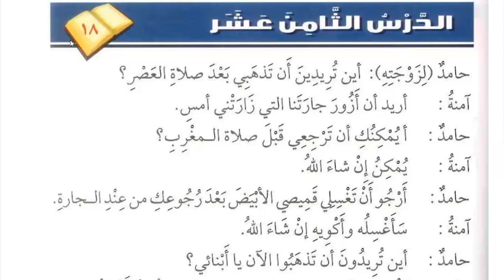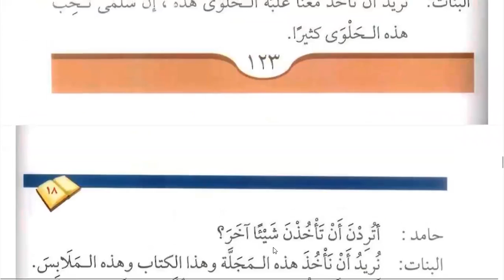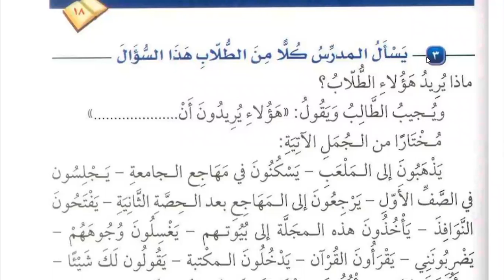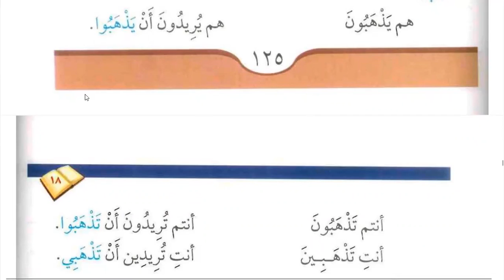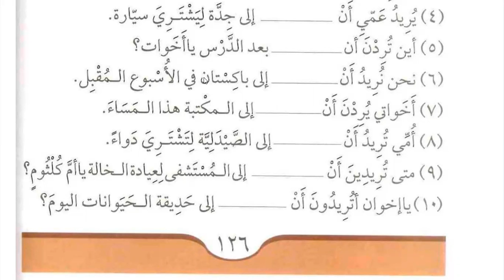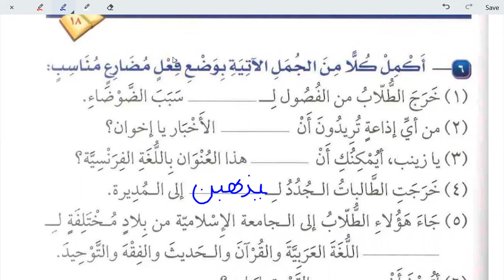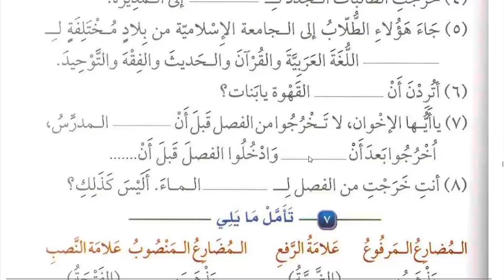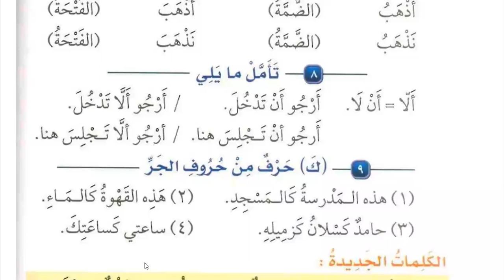Class 234 | Lesson 18 of Medina Book Durus Al LUGHAT Al Arabiyyah Book 2 in English | Learn Arabic